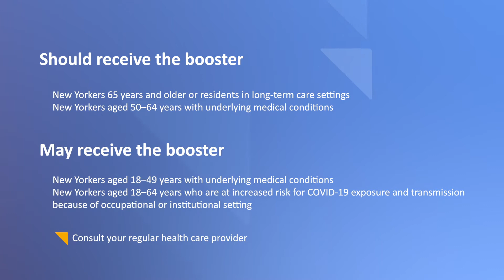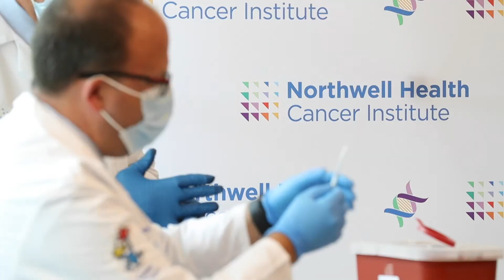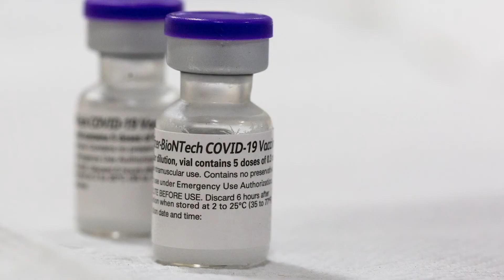What is a COVID booster shot?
COVID booster shots are now available for certain populations. Zenobia Brown, MD, Medical Director and Vice President of Population Health for Northwell Health, answers some frequently asked questions about the additional dose of Pfizer's COVID-19 vaccine, which the U.S. Food and Drug Administration approved on September 22.

Chapters

00:14 - What is a COVID booster shot?
00:40 - Which vaccine can I get?
00:58 - Is a booster shot different than a third dose?
01:55 - Who is eligible for a COVID booster shot?
03:02 - Are there side effects?
03:38 - What if I get the Moderna or J&J COVID vaccine?

The information in this video is current as of October 6, 2021. We're updating our COVID-19 and vaccination information as frequently as possible. This data changes quickly, so we urge you to visit the CDC website for the most current information.